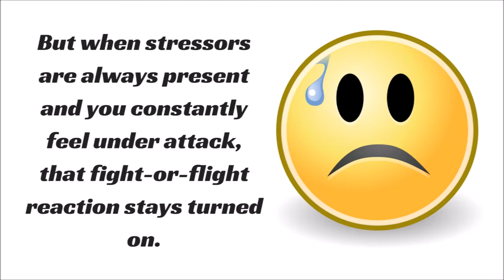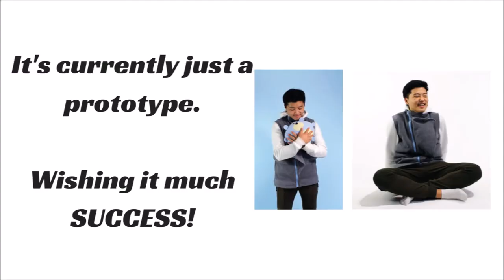What is a Busby Vest